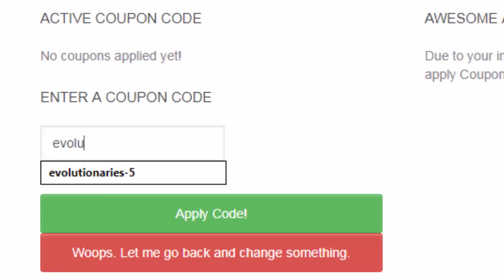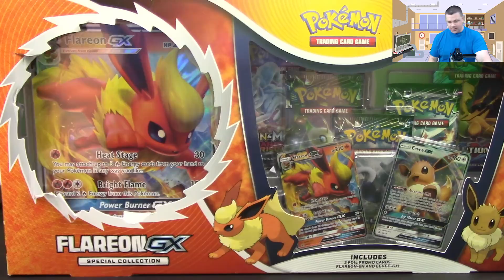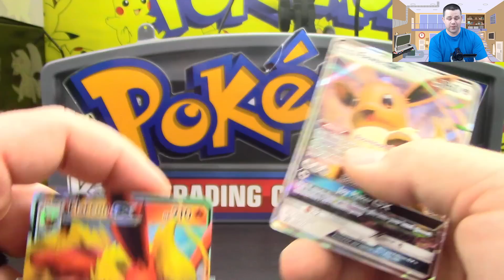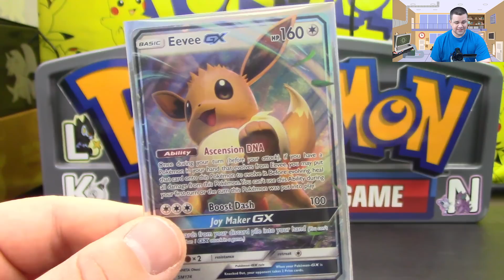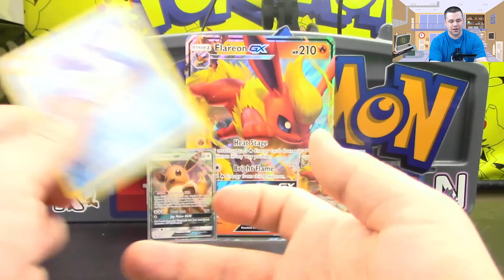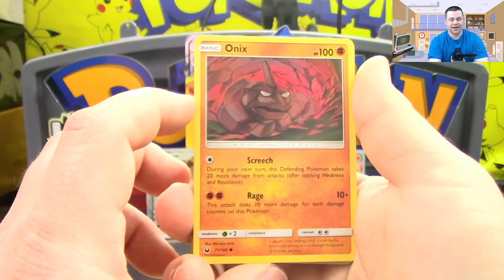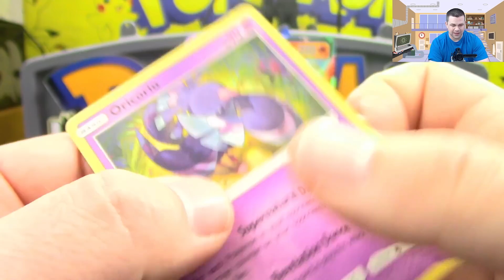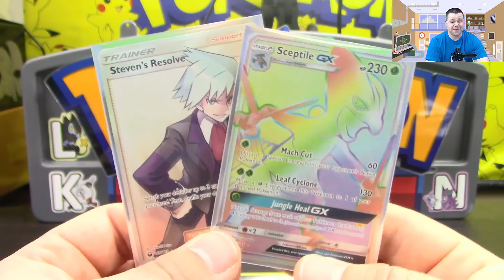Pokemon TCG Flareon GX Special Collection Box Opening!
Today we have a Pokemon TCG Flareon GX Special Collection Box Opening!

$10- Buckwheat
$10- ViciousTheOtaku
$10- JakeHyperRiolu
$10- Melissa M.
$10- Zumbla
$10- Matt L.
$10- Lazbreath